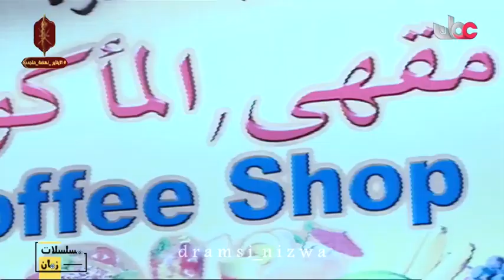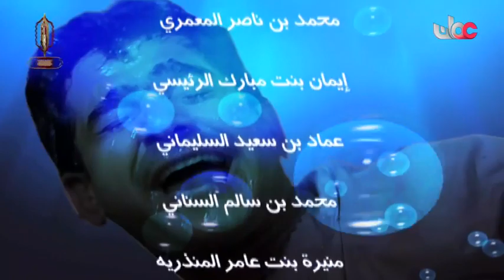المسلسل العُماني حواليس الحلقة 8 إنتاج 2009